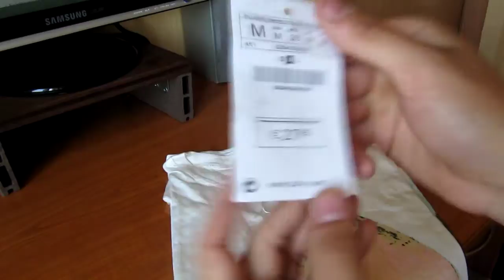Качественная Женская майка из Китая с принт рисунком высокого качества! Заказывал на Aliexpress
Пришла качественная женская майка . Отличное качество принт рисунка. Иногда выгоднее купить футболки с рисунками в Китае. Вообщем принт футболка это хорошая идея для покупки в Китае.Эта женская майка прослужит я думаю довольно долго. Aliespress помог получить это товар безопасно и в кратчайшие сроки